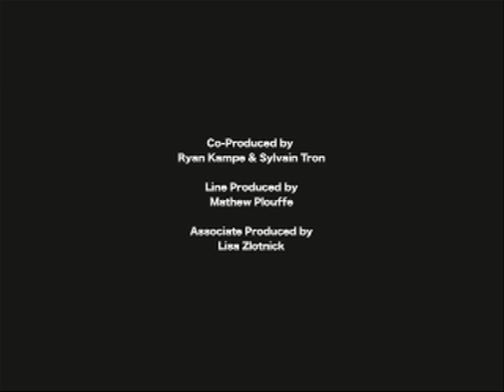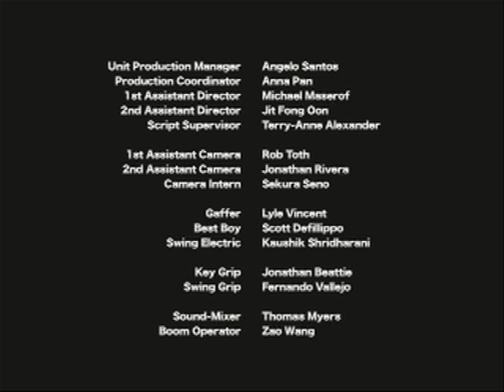Dunny | Future Shorts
Dir. Phillip Van / USA / 2007

An eleven-year-old boy tries to give a love letter to a girl that doesn't like him and winds up at dinner with her suburban family.